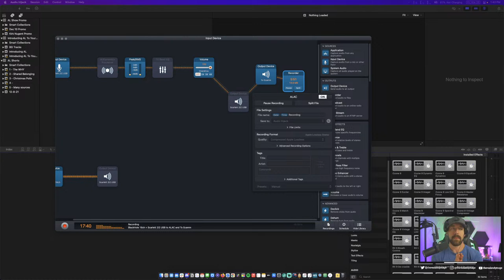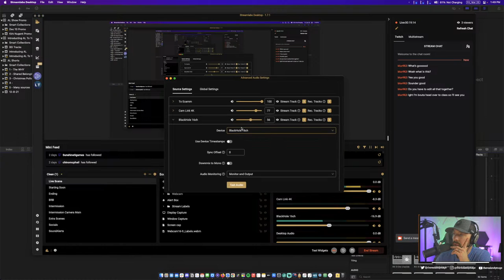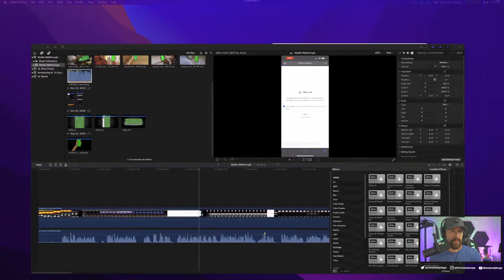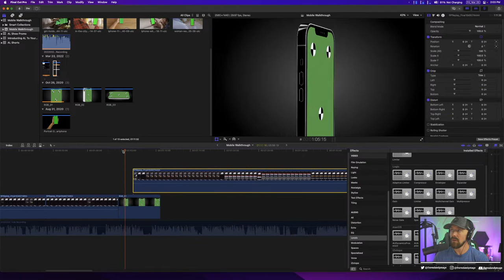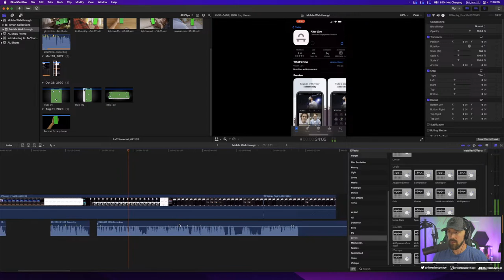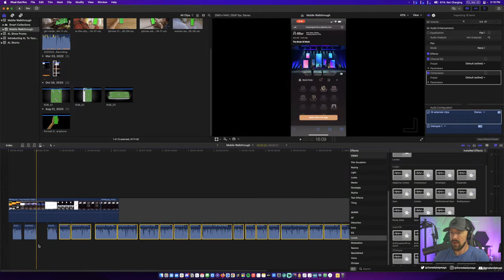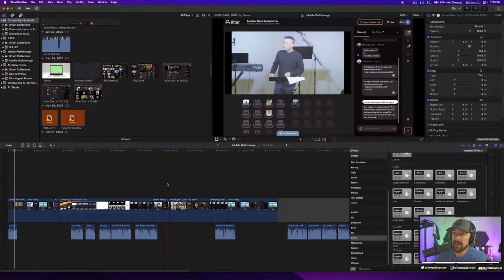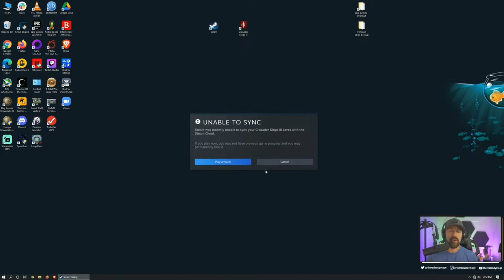Video Editing w/ Final Cut Pro | FULL PROCESS| CHILL Stream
Editing in Final Cut Pro for Altar Live; full stream, with VO recording, editing, motion tracking, and more.